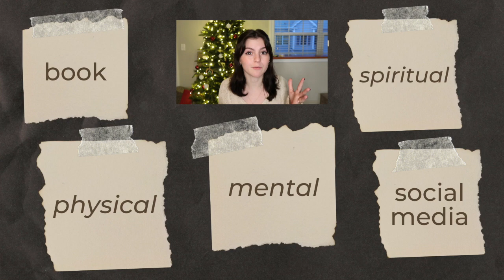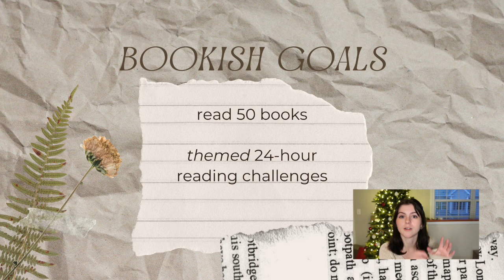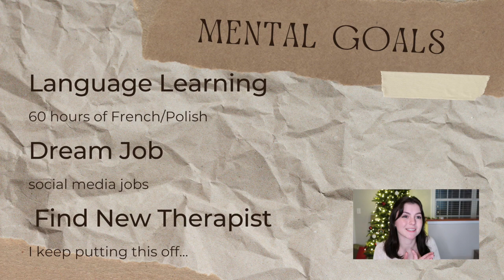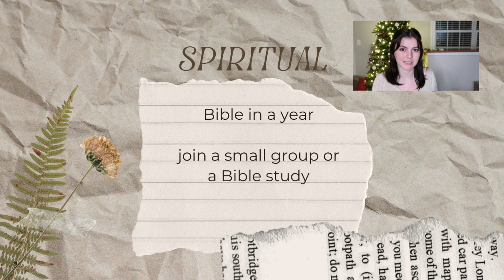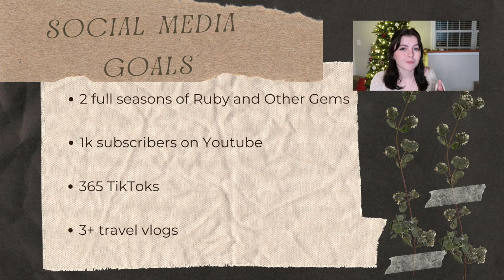MY GOALS FOR 2023 (POWER POINT STYLE)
Hello, lovelies!

I had so much fun with this weeks video! I have seen cute Power Point presentation videos all over my YouTube and knew I had to make one!

I absolutely love the New Year and making goals for every year. Share some of your New Years Resolution in the comments!!!